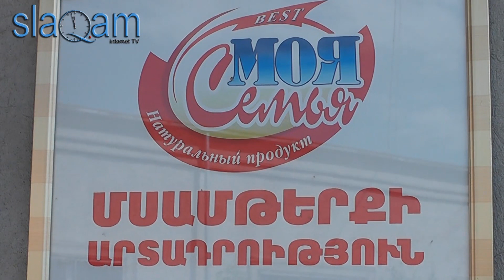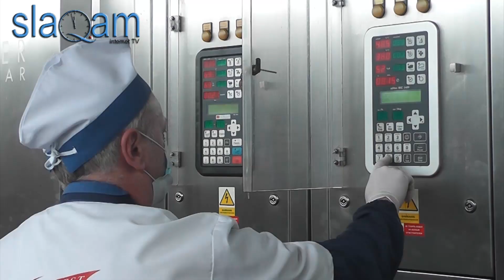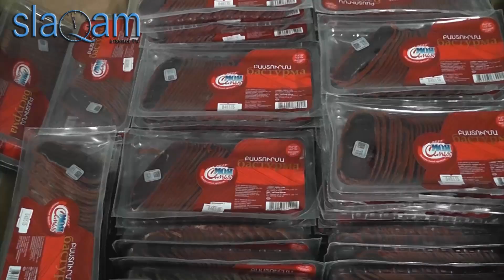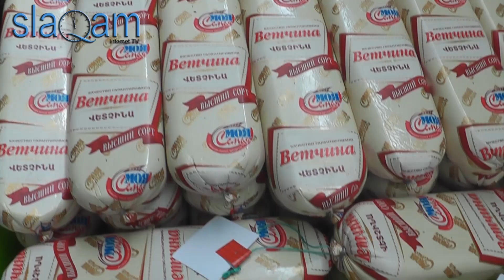slaq.am «Моя семья. լավագույններից լավագույնը»